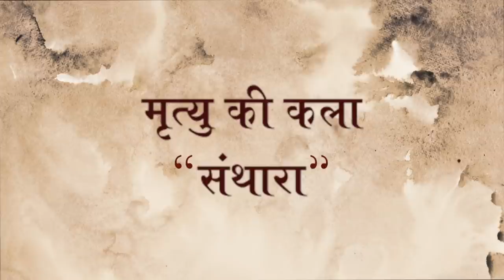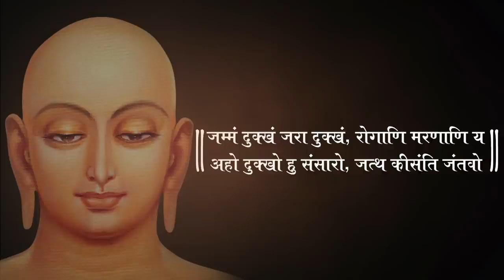Day 14 | Santhara - Ultimate Goal of Human Birth | Param Gurudev | Jainism Study Course